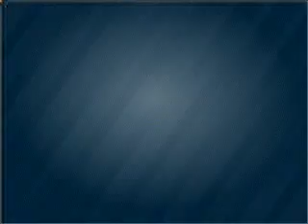2011 Chevrolet Equinox - Costa Mesa CA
Year: 2011
Make: Chevrolet
Model: Equinox
Trim: LT
Engine: 2.4 liter inline 4 cylinder 16 valve
Transmission: 6-Speed Automatic
Color: Mocha Steel Metallic
Mileage: 0
Address:
2828 Harbor Blvd